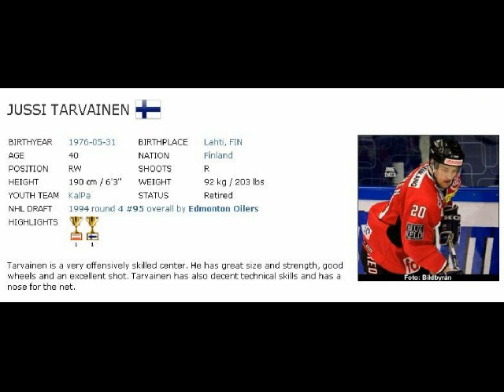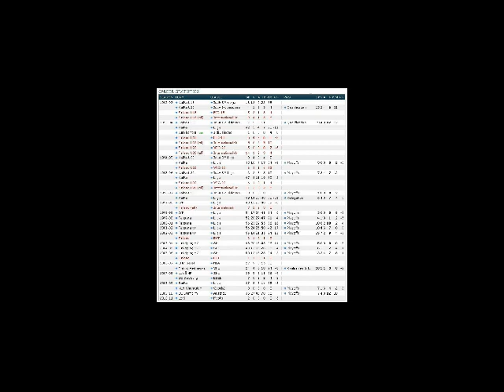Jussi Tarvaisen haastattelu 5.4.2017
Jussi Tarvaisen puhelinhaastattelu Yle Puheen jääkiekkokierroksella 1. välierän KalPa-JYP erätauolla 5.4.2017.